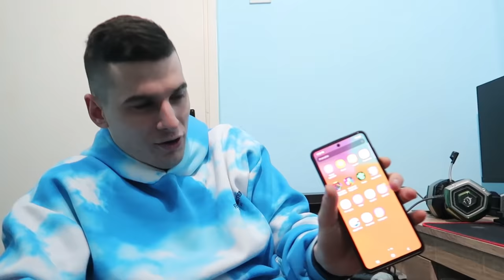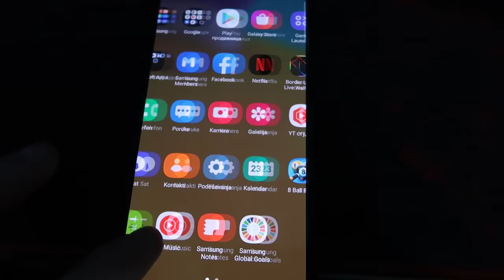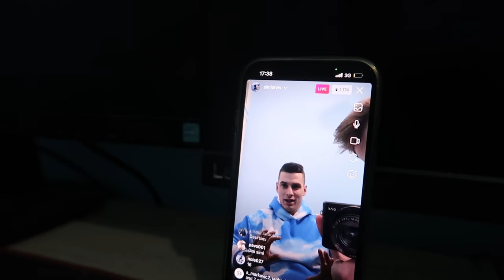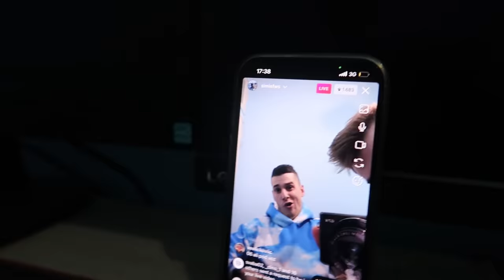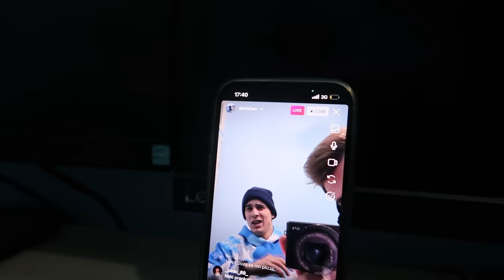OBJAVIO SAM BROJ TELEFONA OD MIHAJLA MADICA! *zoki poludeo*